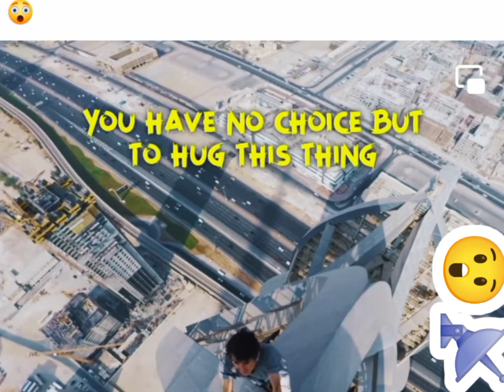Vlogs Dubey ViewSky @Pralad K Pardesi Vlogs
Namaste Ram Ram ji 🙏🥰
Me Es Channel pe aap log jo commet karenge me ushi pe video banauga

                       For Watching 🧭